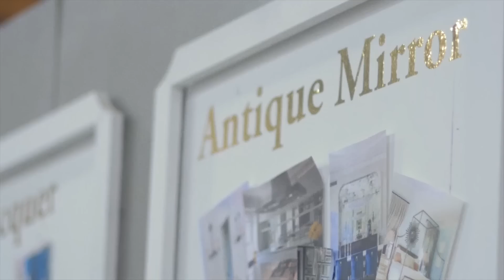Amy Howard Home Sizzle Reel